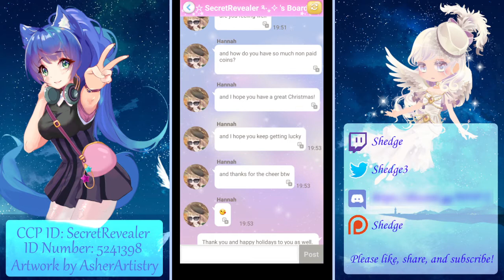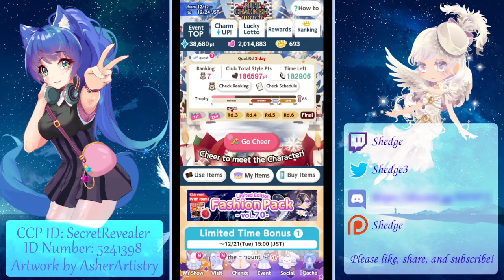Cocoppa Play - Duality Actress Premium Ticket Gacha (30 Spins)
Two-faces, one-way out. Who will survive in Duality Actress?

Timestamps:
00:00 - Intro
00:15 - Duality Actress Gacha Spins
05:32 - Comments: Chole-chan, Hannah